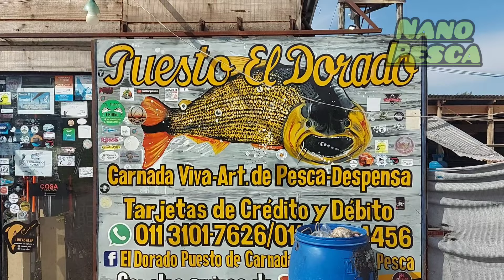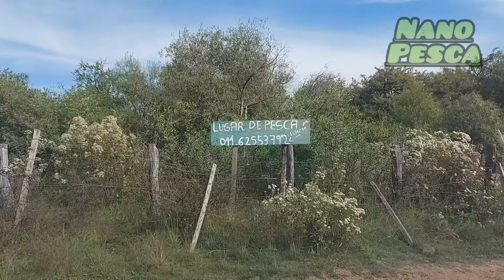Salidita a lugar de pesca